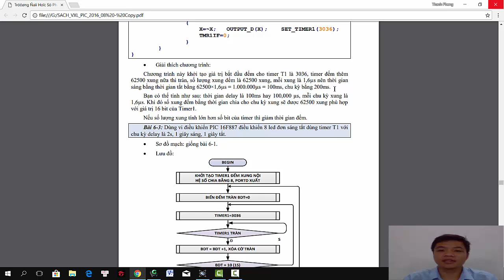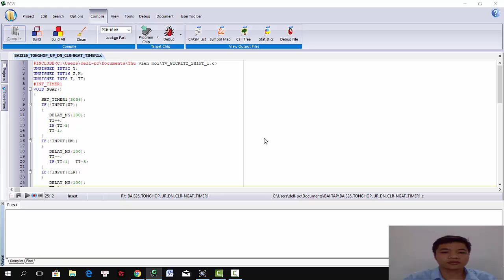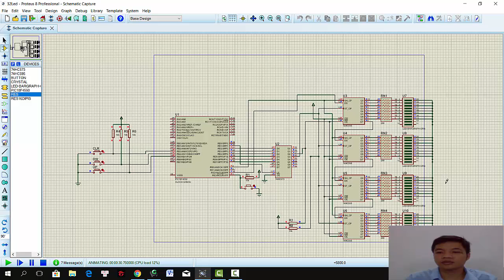Điều khiển 32Led đơn và nút nhấn CLR_UP_DW bằng TIMER1 - Hoàng Văn Toàn - 15119144 - Chiều thứ 4